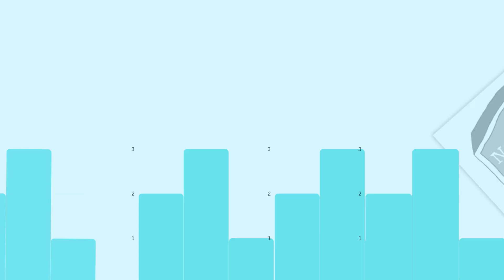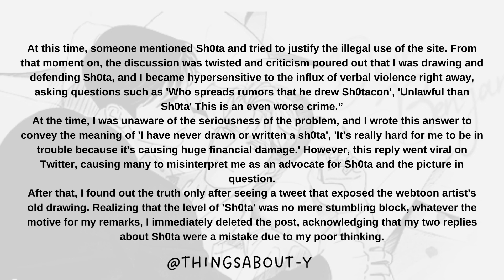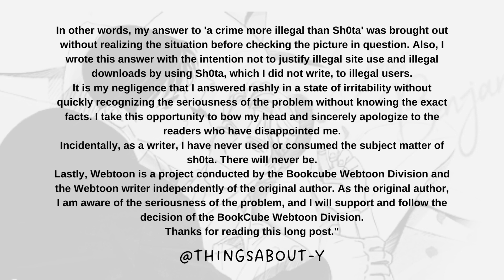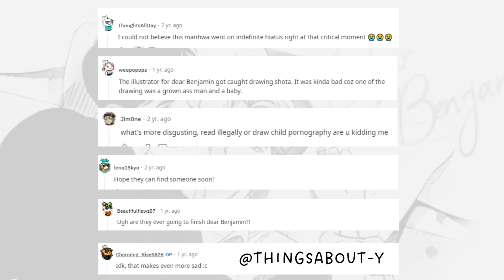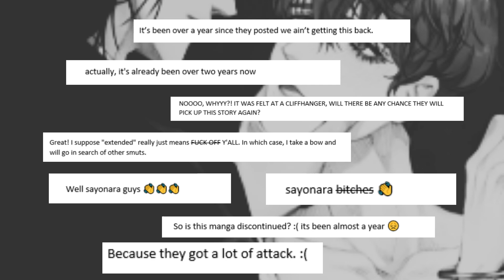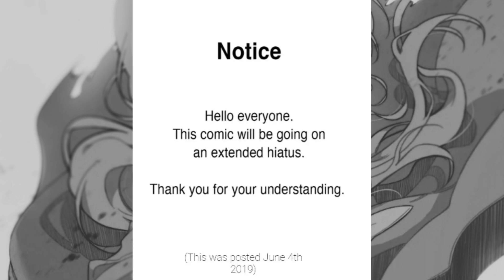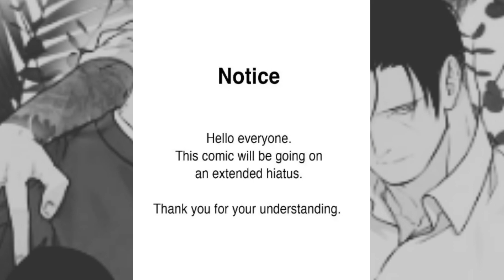LIST OF BL MANHWAS STILL ON HIATUS AS OF 2023 AND THE CONTROVERSIES BEHIND IT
Dear Benjamin
Dispar
Kamisama no Uroko (The Dragon’s Betrothed)
The Wilting Light
Longtime Red Mall
Tempters